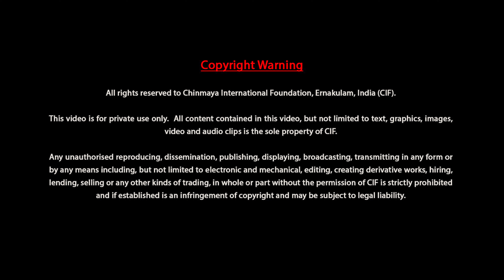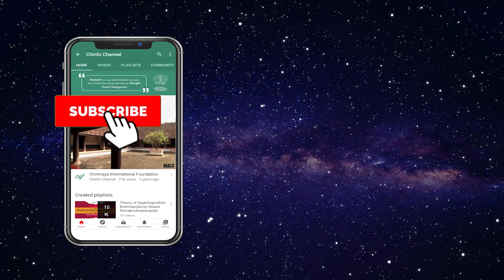Parama Laghu Manjusha by Prof. O. Vatsala – Lecture 20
Explore Paninian grammar with Prof. O. Vatsala's detailed lectures. This series covers key texts like Kasika, Sidhanta Kaumudi, Vakyapadiya, and Paramalaghumanjusha. Learn about concepts such as Sphota, Shakti, and Dhatvardha.

Prof. O. Vatsala, an esteemed scholar, graduated with honours from Govt. Sanskrit College, Tripunithura and has taught at several prestigious institutions. She has authored notable works including commentaries on Mahabhashya and Praudhamanorama, and translated the Skanda-Mahapurana.

These lectures are essential for postgraduate Vyakarana sastra students and are part of many university syllabuses.

This series of recordings was initiated by Chinmaya International Foundation Shodha Sansthan (CIFSS). CIFSS is a leading centre for advanced learning in Sanskrit and Indology in India, known for its excellent academic environment.

Dive into Paninian grammar with an expert guide!

This has been made possible by the generous support of interested seekers. If you would also like to support this cause,